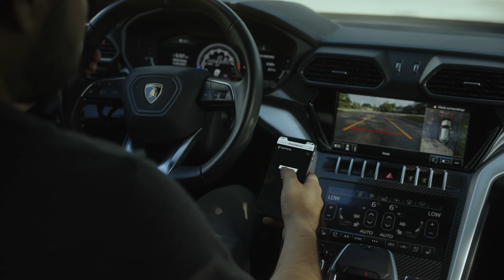The Easiest Way to Sell/Trade Your Supercar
Ready to turn in those keys or trade for something different? Do it the easy, fast, fair way with Tactical Fleet. Give us a call or fill out this form to get started

Tactical Fleet specializes in selling, buying and customizing exotic cars. We sell the highest quality used luxury brands including McLaren, Rolls-Royce, Ferrari, Lamborghini, Bentley, Porsche, Aston Martin, Land Rover, Audi and Mercedes-Benz.
And we customize them, too. Whether you're looking to add some extra protection to your car or change the whole look, we've got you covered. Our services include vinyl wraps, paint protection film, window tint, and ceramic coating.
Visit one of our three locations in Dallas, TX, Beverly Hills, CA, and Charlotte, NC! Just give us a Google for directions.